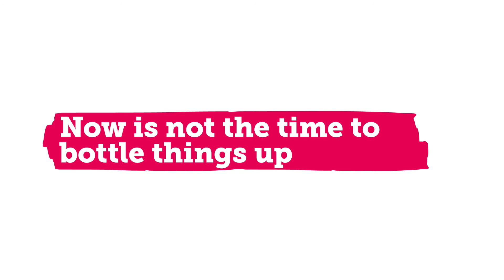Let's Keep Talking (adults) Version 2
A lot has changed recently and the way we live and work are different than before. It's important to look after your mental health, it's OK not to be OK, don't bottle things up - call your friends or meet them outside, at a safe distance.

You can find out more about mental health services on our